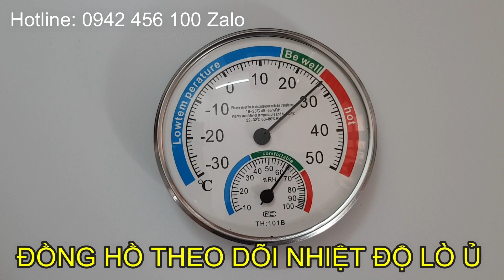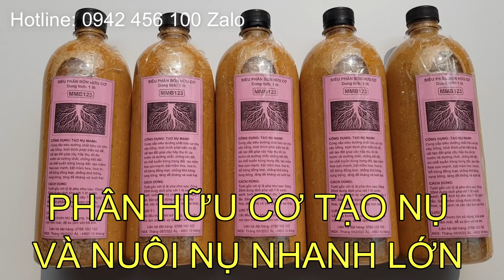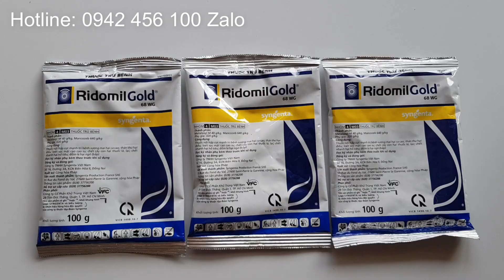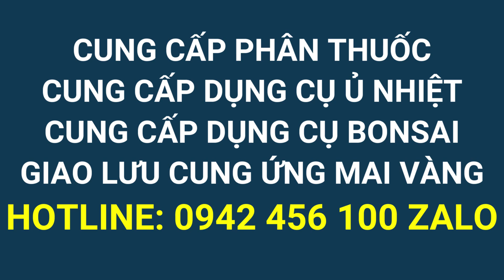🔴 QBS22344 - CẢNH BẢO QUÁ NHIỆT KHI TRỜI NẮNG | KÍCH NỤ MAI VÀNG NỞ KỊP TẾT | CHĂM SÓC HOA MAI VÀNG